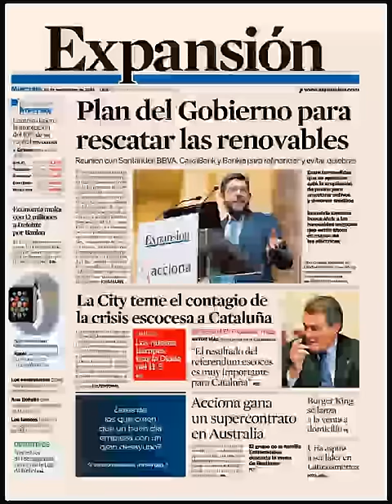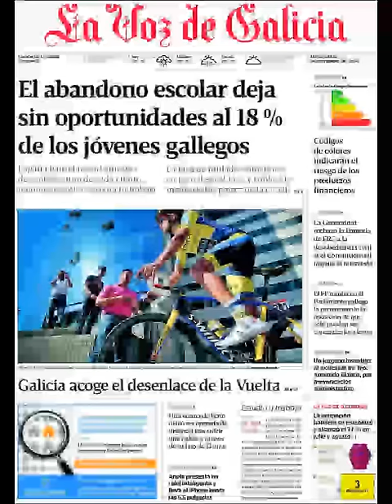Noticias 10 Septiembre de 2014 Principales Portadas Noticias Diarios Periódicos en España Spain News